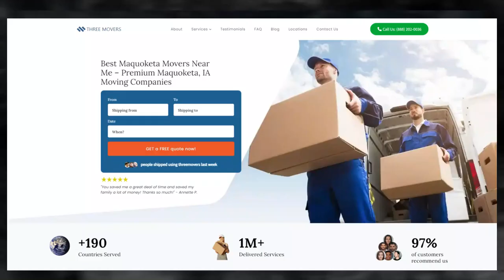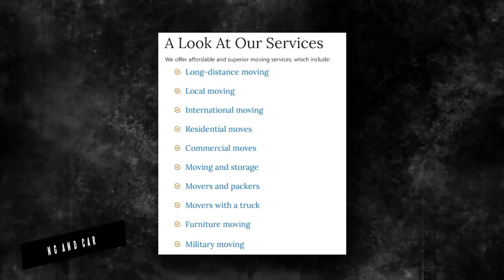Efficient Moving Services in Maquoketa | Hassle-free Relocation in Maquoketa | Top Moving Tips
If you're planning to move to or from Maquoketa, it's essential to find a reliable and efficient moving company. Three Movers offers customized moving solutions for all types of moves, whether you're a college student, homeowner, military personnel, business owner, or car owner.

We have been in the moving industry for over two decades, serving over one million customers who were satisfied with the quality of our services. We partner with the best carrier companies in Maquoketa and across the US to ensure that your items are in safe hands. Plus, we supervise the moving process and send you regular updates to give you peace of mind.

At Three Movers, we understand that cost is a significant concern when choosing a moving company. That's why we offer some of the most affordable moving rates in Maquoketa. You can request a free quote by filling out our online moving quote form to ensure you're well-informed before choosing a service that fits your budget.

Moving to or from Maquoketa can be a complex process, involving customs regulations, documentation, and transportation. That's why it's crucial to work with a moving company that has experience in international moves and can guide you through the process. We specialize in providing efficient and affordable moving solutions for international moves, and our experienced staff will ensure that your items are packed and transported safely and securely.

At Three Movers, we're committed to providing you with a stress-free and hassle-free moving experience. Contact us today for a free quote and let us take care of all your moving needs, whether you're moving across the country or from Maquoketa to any destination in the United States.